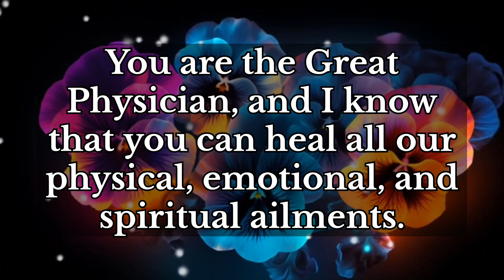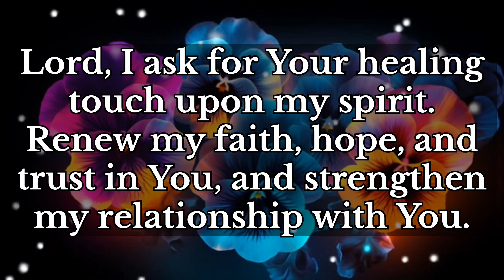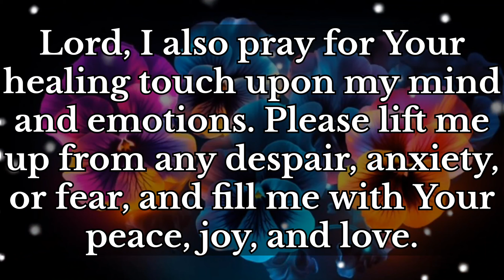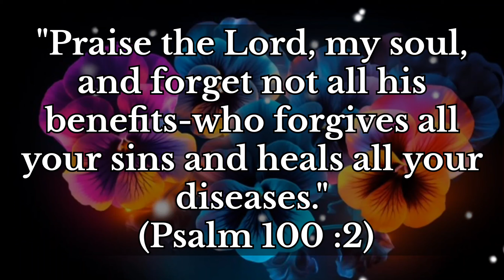A SHORT DIVINE PRAYER FOR HEALING.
Lord, I ask for Your healing touch upon my spirit. Renew my faith, hope, and trust in You, and strengthen my relationship with You.

I also pray for Your healing touch upon my mind and emotions. Please lift me up from any despair, anxiety, or fear, and fill me with Your peace, joy, and love.

Grant me the grace to accept your will, whether it is healing or endurance, and to find hope and strength in You.